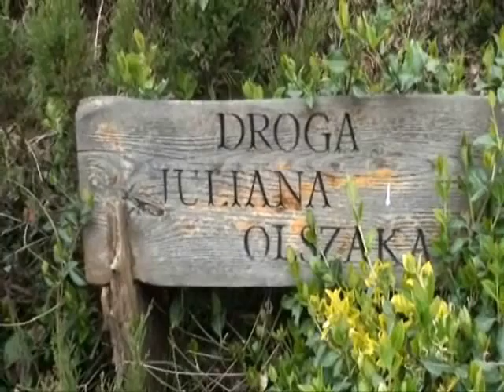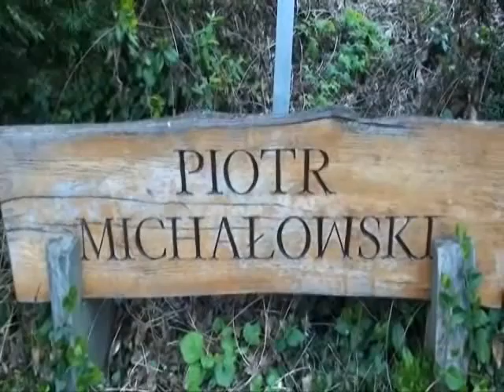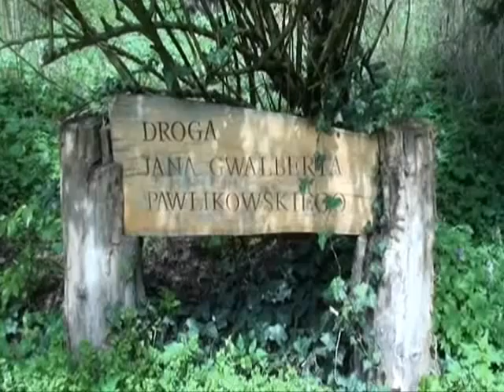10 cz 2 Bolestraszyce Arboretum